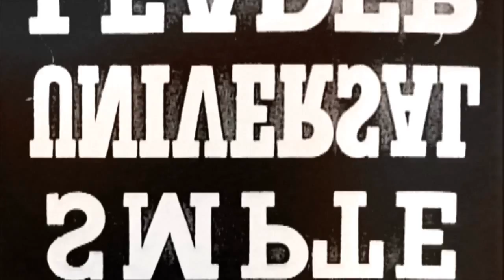Valencia Shore excursion - Valencia Arts and Sciences City with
If you are looking visiting the City of Arts and Sciences in Valencia book our private guided tours. Cruise and shore excursions, the best mediterranean experience ;-)